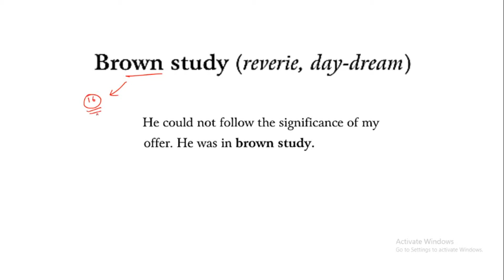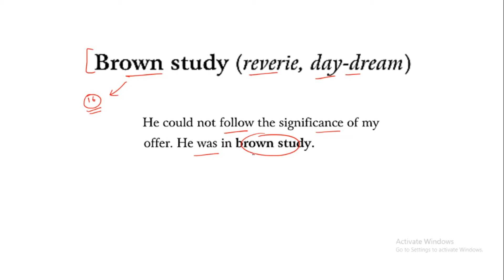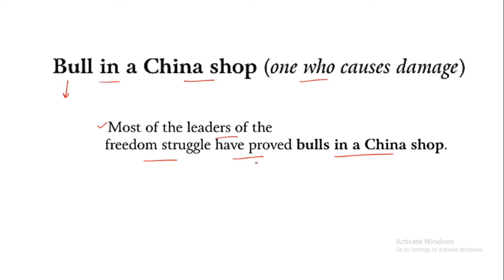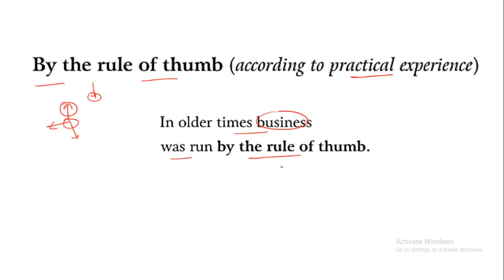S P Bakshi Idioms || Starting with 'B' || Session-5 || by Robin Sharma